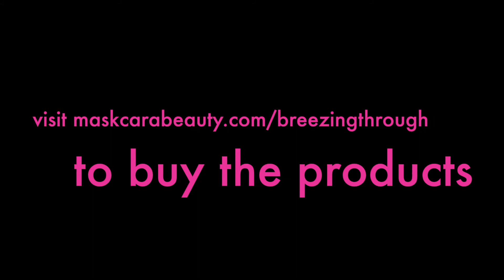Maskcara Beauty FAQs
Northern Virginia blogger answers some Maskcara Beauty Frequently asked questions.